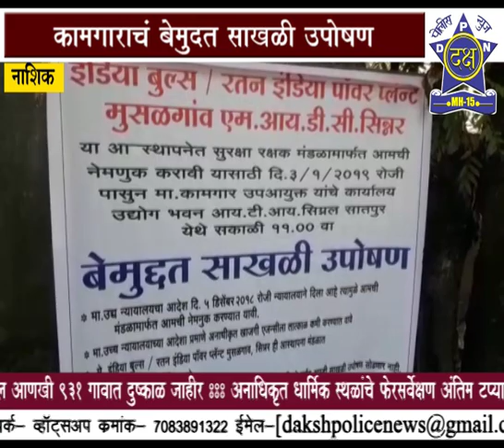इंडिया बुल्स च्या कर्मचार्यांना कामावरून कमी केल्याने साखळी उपोषण| Daksha Police News Nashik